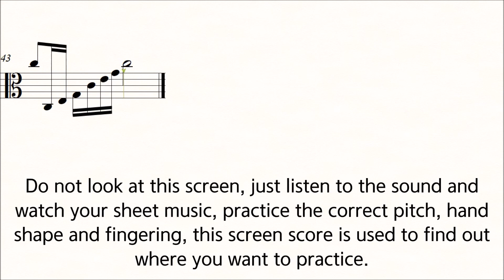Viola Kreutzer 42 Studies No.10 Slow Practice ♪=60 Play Along Piano